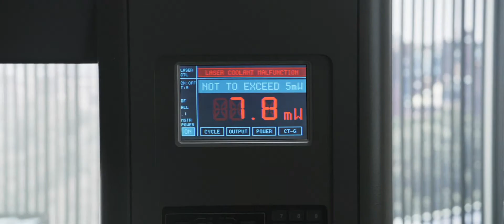Пункт назначения 5 (2011) – русский трейлер 🎦 фильм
У Сэма Лоутона происходит жуткое видение: подвесной мост, на котором он находится со своими друзьями, рушится, и многие люди, включая его самого, погибают. Сэм начинает паниковать и уговаривает своих друзей и ещё нескольких «счастливчиков» уйти с моста. И как раз вовремя: как и предвидел Сэм, мост рушится на их глазах и множество людей погибает. Однако Сэм и его девушка Молли понимают, что смерть дала им лишь отсрочку, так как выжившие начинают погибать один за другим. Он должен понять, как обманув смерть однажды, обмануть её ещё раз, прежде чем настанет его очередь.